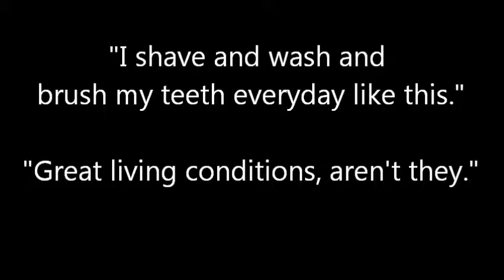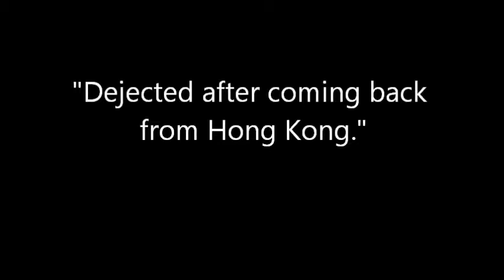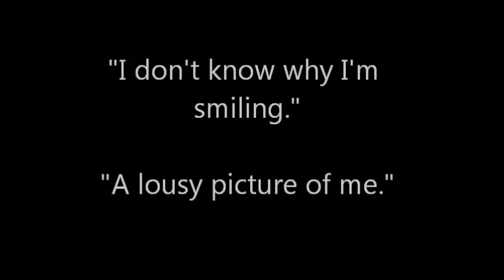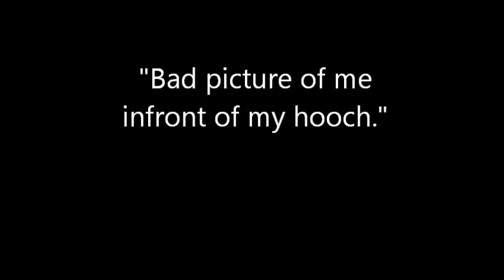Jerome's Vietnam War Photo Album Part 5